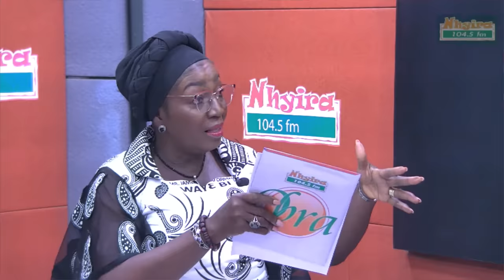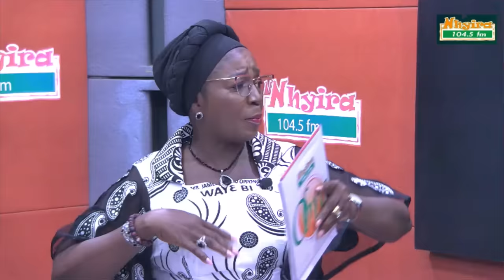Man breaks down as his daughter tells him that he is not her biological father.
Follow Nhyira FM on all social media platforms:

YouTube: Nhyira TV/Nhyira TV Plus